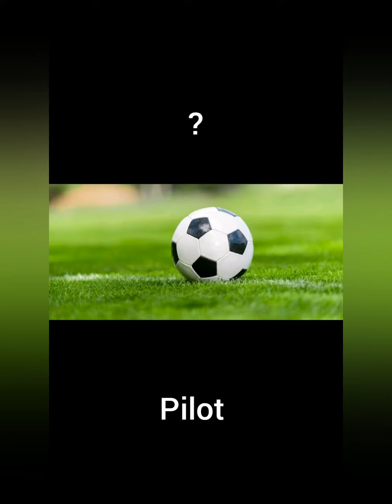Soccer players and their hobbies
Video by caelin Harrington and Steven Kinsella